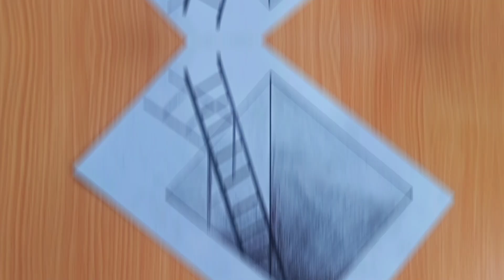How to Draw a 3D Ladder _ Rongtuli Pencil _ How to Draw Ladder Optical Illusion